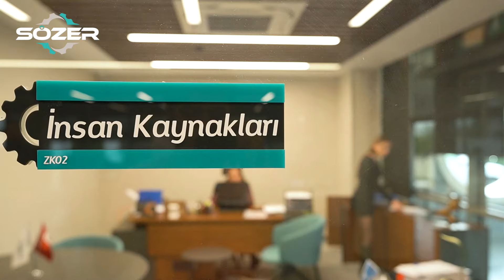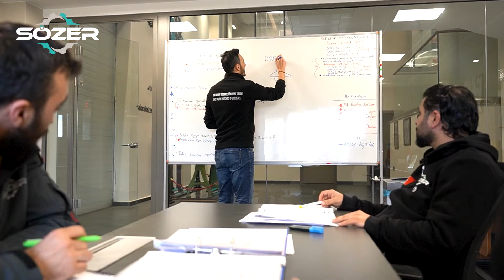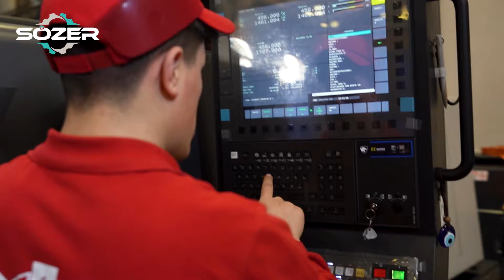Sözer Makina® - Tanıtım Videosu / Corporate video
Temelleri 1946 yılında atılan Sözer Makina, 75 yılı aşkın bilgi birikimi ve tecrübesiyle sektörünün zirvesinde bir markadır. Tecrübeyi, yenilikçi vizyonu ile birleştiren Sözer Makina, üretmiş olduğu katma değer ile bugün itibariyle Türkiye’nin ve Dünyanın lider makina üreticileri arasında yer almaktadır.

Gelişen ve büyüyen yapısıyla Sözer Makina, üretim faaliyetlerini, Kocaeli-Dilovası’nda ki 4.750 metrekare alana kurulu son teknolojiye sahip tesislerinde sürdürmektedir.

Hizmet verilen sektörler kapsamında makine ve komponentlerin üretiminin yanı sıra, yılların getirdiği bilgi birikimi ve tecrübe ile birlikte tasarım, projelendirme ve danışmanlık hizmetleri de Sözer Makina çatısı altında verilebilmektedir.

Sözer Makina, bugün itibariyle yıllık üretiminin %60’ını, 6 kıtada 70’den fazla ülkeye ihraç etmektedir. Boya, kaplama, yapı kimyasalları, yapıştırıcı, izolasyon, kompozit, zirai ilaç, kağıt kimyasalları ve kozmetik sektörlerinde hizmet veren dünyanın en prestijli bir çok fabrikasında Sözer Makina’nın imzası yer almaktadır.

Sözer Makina çatısı altında üretilen tüm makinalar, ISO 9001, ISO 14001, ISO 18001 ve CE kalite direktiflerine uygun şekilde üretilmektedir. Sahip olunan Yerli Malı Üretim belgesi, teknolojik ürün belgesi ve Ex-Atex sertifikası sayesinde iş ortaklarına yatırım teşvikli alım imkanları sunulabilmektedir.

75 yılı aşkın saha tecrübesi ile Sözer Makina, projelendirme, üretim ve satış sonrasında ki servis-yedek parça temini hizmetlerinin yanı sıra deneme üretimleri için hazırlanan çeşitli tipte ki pilot makinaların kısa veya uzun dönem kiralama hizmetlerini de sunabilmektedir.

Yapılan anketler ve iş ortaklarından alınan geri dönüş bildirimleri kapsamında %98 gibi oldukça yüksek bir müşteri memnuniyet oranına sahip olan Sözer Makina, sunduğu tüm hizmetleri konusunda uzman mühendis, tekniker ve idari kadrosu ile kusursuz şekilde sağlamaktadır.

Sektöründe Dünyanın en geniş makina yelpazesine sahip üreticilerinden olan Sözer Makina, sürdürdüğü Ar-ge çalışmalarıyla daima en iyiyi üretmeyi ve bu standardı sürekli gelişen değerler ile uyum içerisinde geleceğe taşımayı hedeflemektedir.

Türkiye’de ve Dünyanın pek çok ülkesinde güvenle kullanılan makinalarıyla Sözer Makina, sürekli bu sorumluluk bilinciyle faaliyetlerini sürdürmektedir. Sözer Makina güçlü gelecek vizyonuyla hep daha iyiyi hedefleyerek, marka gücünü zirveye taşırken, ülkesinin değerlerine sahip çıkmakta ve sektörde atılan adımların öncüsü olmanın gururunu yaşamaktadır.

Projelerinizi gerçeğe dönüştürmek için sizleri de Sözer Makina ile çalışmaya davet ediyoruz !